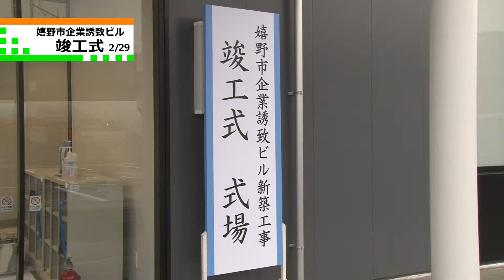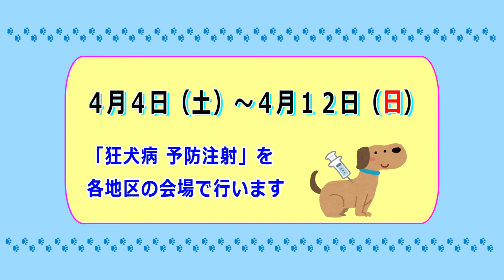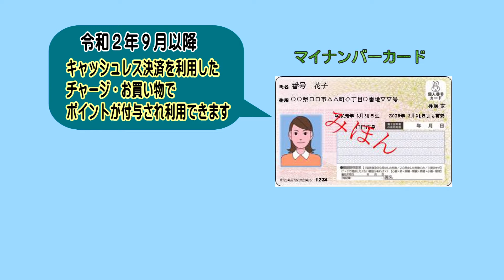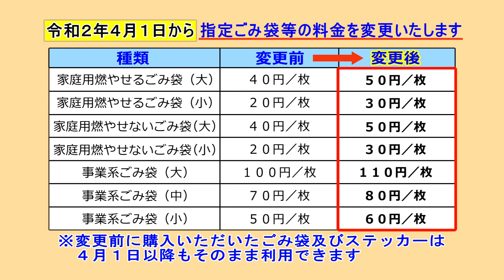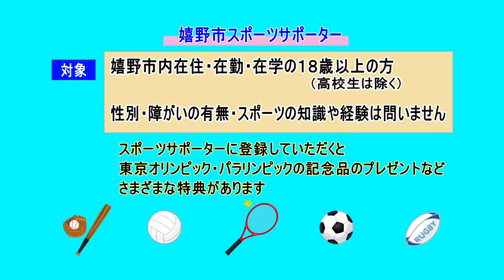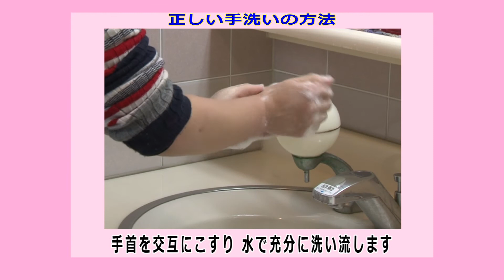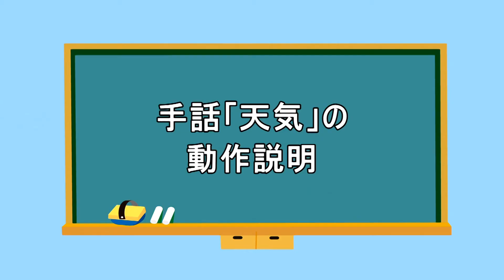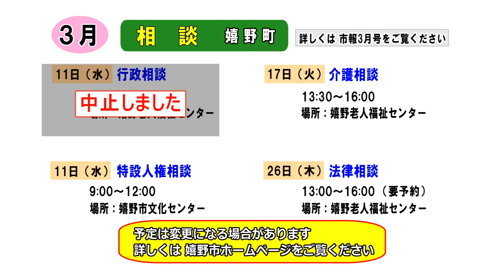第586回 うれしのほっとステーション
「嬉野市企業誘致ビル竣工式」「狂犬病予防注射のお知らせ」「マイナンバーカード出張申請受付のお知らせ」「指定ごみ袋等の料金改定について」「嬉野市スポーツサポーター募集のお知らせ」「手洗いについて」「みんなで楽しく学ぼう！手話コーナー45」「暮らしのカレンダー」